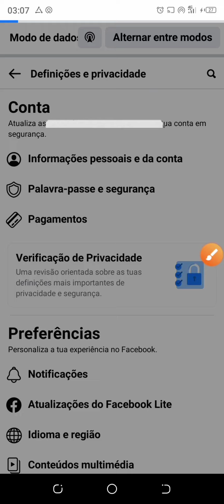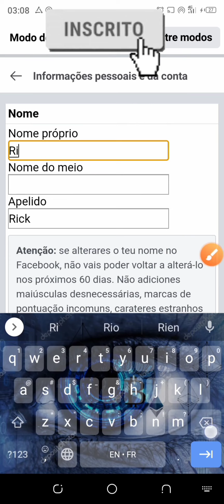Como MUDAR o NOME do FACEBOOK em 2023 (rápido e fácil)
Como MUDAR o NOME do FACEBOOK em 2023 (rápido e fácil)Vou te mostrar como trocar o nome do facebook de uma maneira correta!
É muito fácil você alterar o nome do facebook seguindo esse passo a passo, se você quiser mudar o nome do facebook vou te ensinar agora!

Espero que funcione e que você consiga alterar o nome do facebook!